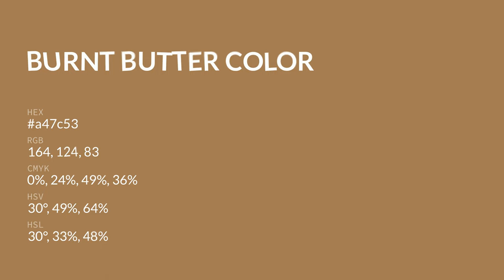Burnt Butter color a47c53 hex color - Brown color - Cool color a47c53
What color is Burnt Butter ? a47c53 hex color - Brown color - Cool color a47c53

Hex a47c53 Color Code is also known as Burnt Butter color.